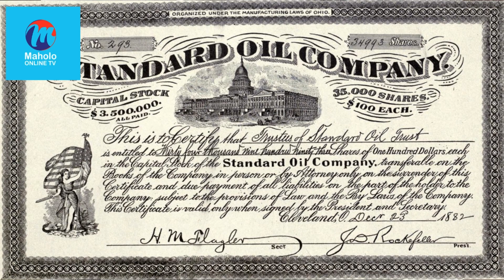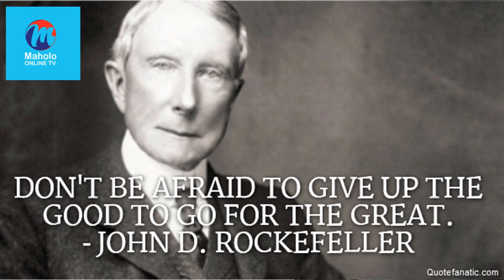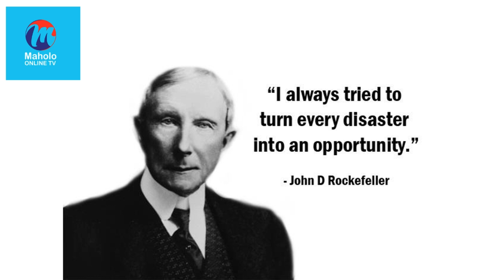JOHN ROCKFELLER:Bilionea Wa Kwanza|Alianza Biashara Akiwa Mtoto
Jina lake halisi John Davison Rockefeller Sr. (alizaliwa Julai 8,1839 na kufariki mei 23,1937), Alikuwa ni Mmarekani mfanyabiashara wa mafuta, mmiliki wa viwanda, na mmoja kati ya watu waliojitolea sehemu kubwa ya mali zao kusaidia jamii ya watu maskini. Huyu anatajwa binadamu tajiri zaidi katika historia ya dunia.

Mpaka kufikia mwaka 2016, utajiri wa JohnRockefeller umeendelea kuwepo kwenye nafasi nzuri huku sehemu ya utajiri huo ikitumika kusaidia jamii za wenye mahitaji maalum ikiwemo afya, elimu, na tafiti za kisayansi.